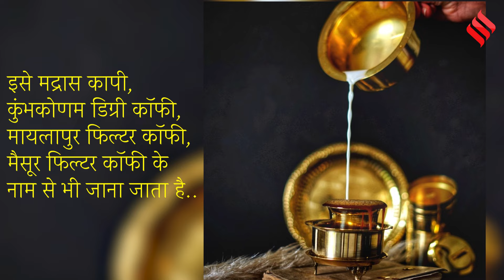Anant Ambani Wedding Menu Card: Anant-Radhika की शादी का मेन्यू आया सामने, ये व्यंजन होंगे शामिल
Anant Ambani Wedding Menu Card: अरबपति कारोबारी मुकेश अंबानी (mukesh ambani) के छोटे लाडले अनंत अंबानी (anant ambani) की शादी कल संपन्न होगी. इस भव्य शादी की सभी तैयारियां पूरी हो चुकी है. पिछले छह महीने से अंबानी परिवार (ambani family) वेडिंग की तैयारियों में जुटा हुआ है. दिग्गज बिजनेसमैन वीरेन मर्चेंट (viren merchant) की बेटी राधिका मर्चेंट (radhika merchant) के साथ अनंत अंबानी 12 जुलाई को सात फेरे लेंगे. इस शादी (anant ambani wedding) में शामिल होने के लिए भारत और विदेश के राजनीति, बिजनेस, फिल्म जगत और खेल से जुड़ी कई नामचीन हस्तियां आ रही हैं. विवाह में मेहमानों के स्वागत में कई देसी और इंटरनेशनल डिशेज को पेश किया जाएगा जिनको तैयार करने के लिए वर्ल्ड फेमस खानसामे भी जुटेंगे.